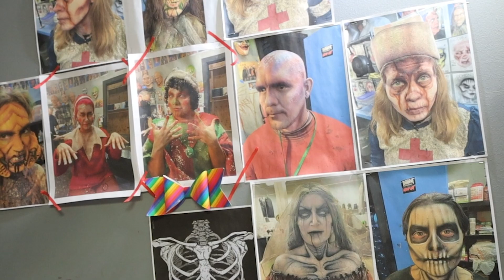Inside the House of Torment // Good Morning Longhorns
In honor of Halloween today, our Lauren Peck visited an Austin Halloween stable, the House of Torment haunted house. She got a behind-the-scenes look at their scare actors.

=== For more Good Morning Longhorns ===
• Watch us live Wednesdays at 7am Central on Texas Student Television (ch. 32.1 on Austin antenna, ch.